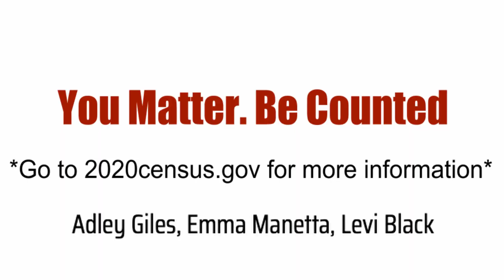Virtual Summer PSA: Adley Giles, Emma Manetta, & Levi Black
Instead of meeting filmmakers on set this summer, Fresh Films went virtual with the FF Virtual Summer program presented by AT&T. Led by Fresh Films professionals and interns, over 140 aspiring filmmakers from all over the country met every day for 4 weeks, working virtually with one another to create two pieces of content for their portolio.